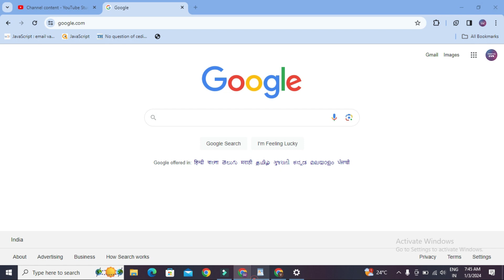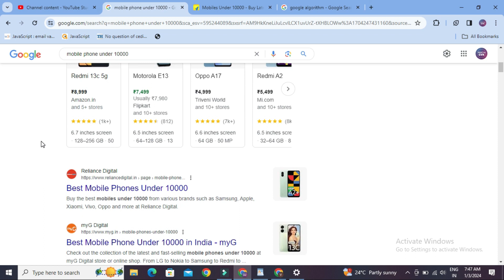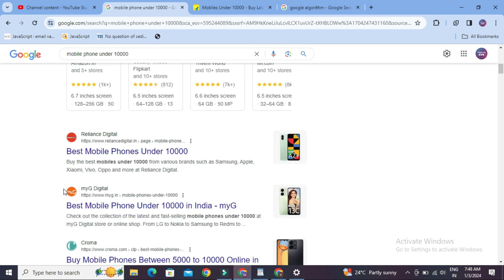SEO Tutorial For Beginners in Tamil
Seo Mean Search Engine Optimization

Google Provide Organicaly Result

Best Youtube Mic
Best Laptop For Youtube Video Editing
Best Mobile For Youtuber
Best Youtube Stand
Best Wireless Mic for Youtuber
Best Camera For Youtuber